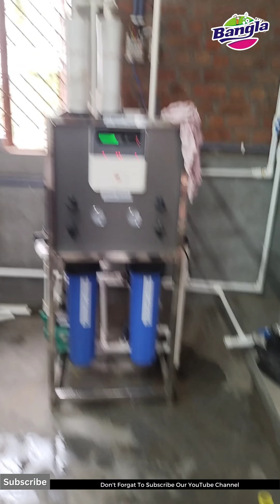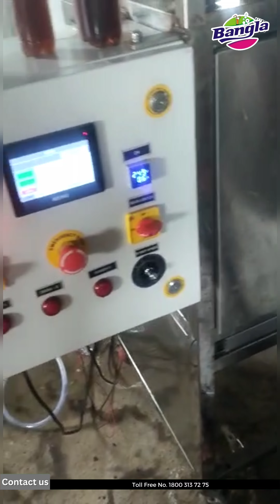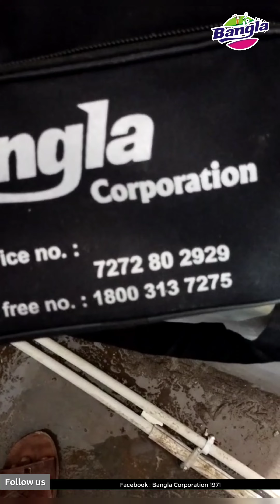ऐक ही Video मैं 03 जगह की Live Installation Process | Godhra (Gujarat), Jaora (M.P.), Rohtas (Bihar)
ऐक ही Video मैं देखिए 03 जगह की Live Installation Process | Godhra (Gujarat), Jaora (M.P.), Rohtas (Bihar)

We the "Bangla Soda" are the leading manufacturer and Exporter of Soda Bottling Plant & Soda Filling Plant. Popularly known as Automatic Rotary Machine, Automatic Soda Bottling Plant, Automatic Soda Filling Plant, Soda Shop Machine, Soda Making Machine, Soda Fountain Machine, Soda Dispenser. etc. in All Over India and other Countries.

We also introduced our New Innovated Product for Best Quality Food Beverages segment.

We are manufacturer many type of food machinery,Automatic Rotary Plant, Soda Bottling Plant with Unique Multi Liquid Filling Machine, Bunch Packing Machine, Date Coding Machine,Automatic Sticker Labeling Machine, Manual Sticker Labeling Machine, SugarCane Juice Machine, Slush Machine, Juice Dispenser, Softy ice cream machine, Hard ice cream machine, Tava fried ice cream machine, Pet bottle filling soda machine, Hand soda machine, Non electric soda machine, Rainbow ice cream machine, Popcorn machine.

📞 Toll Free 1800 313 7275 / 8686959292

Factory Address : Factory Plot-29, VIP Industrial Park, Motitalav Road. Bhavnagar-364001 (Gujarat) INDIA.

This Video Tags:

soda filling machine price
soda water machine
soda filling machine
soda maker machine price
soda making machine
soda gas filling machine
water bottling plant
cold drink making machine for home
commercial soda machine
gas soda machine price
goli soda bottle machine price
goli soda manufacturing machine
mini soda maker machine
olx soda machine delhi
olx soda machine punjab
soda machine
small soda machine price
soda bottle making machine
soda juice machine price
soda machine price for home
soda machine rajkot
soda maker machine
soda maker machine for home price
soda making machine for shop
soda manufacturing machine
soda shop machine price
soda water machine price
soft drink filling machine
soda bottle filling machine
new business idea
soda machine
filling machine
sarbat filling machine
soda
soda bottle
soda bottling plant manufacturer
soda machione
soda business
soda mini plant
soda plant in india
soda plant pricr
soda
soda business idea
soft drink machine
soda plant process
soda making machine
best soda machine
soda machine customer review
real beverage
real beverage soda machine price
pet bottal factory
pet bottal
khali botal ki factory
plastic bottal
plastic bottal kaha milega
business idea
Best Soda Bottling Machine
Best Soda Bottle Filling Machine
Best Soda Bottling Plant
Best Soda Bottling Plant Manufacturer
soda Making Machine
soda Making
soda Filling Machine
Soda Filling Machine Manufacturer
200ML Soda Bottle Filling Machine
2022 New Business
2022 New Business idea
jeera Soda Machine
jeera Soda Making Machine
Mango Flavour
juice Filling Machine
cold Drink Filling Machine
Soda Machine Manufacturer
Soda Machine
Flavour Soda Machine
Sugarcane Juice Machine
Sugarcane Machine
Panipuri Machine
Panipuri Vanding Machine
Mobile Van Soda Machine
TaTa Ace Soda Machine
Hygienic Sugarcane Machine
Hygienic Panipuri Machine